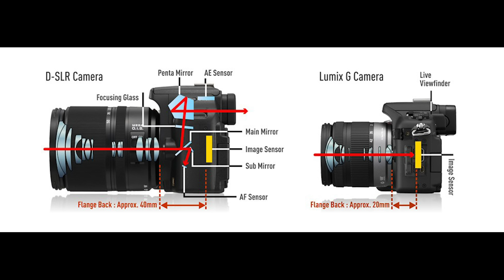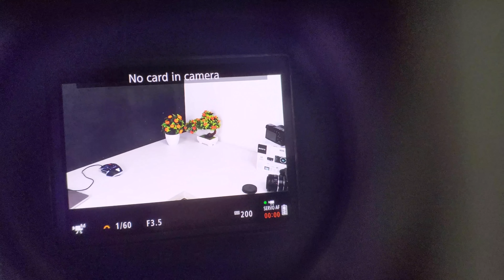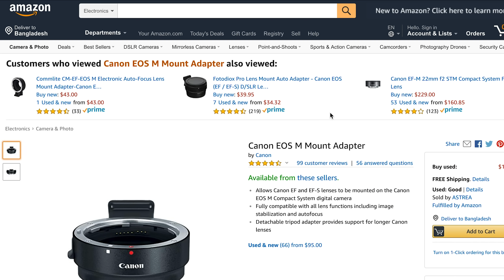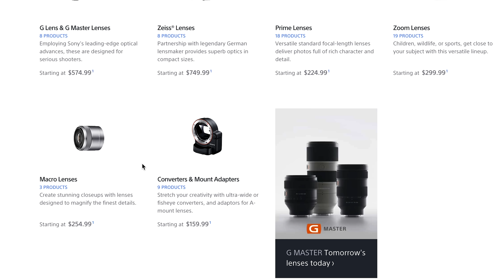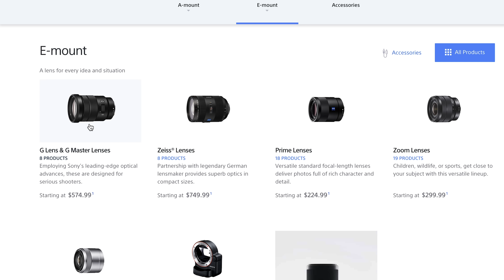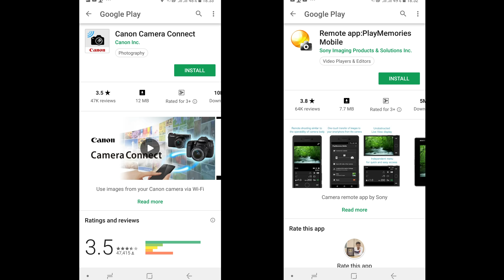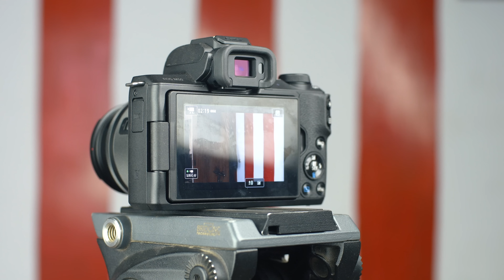Mirrorless Fight - Sony VS Canon !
This is a budget mirrorless camera battle video from ATC. Sony A6000 mirrorless vs Canon M50 !

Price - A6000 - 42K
            M50 - 48K

___Sponsor__

Location 1 - Level#5, Block-B, Shop# 49,50 | Bashundhora city, panthopath Dhaka, Bangladesh

Location 2 - Level #4, Block - A, Shop - 005B Jamuna Shopping Mall

Follow ATC

Say Hello to ' Ashikur Rahman Tushar ' on -